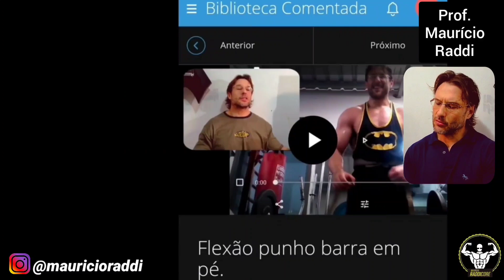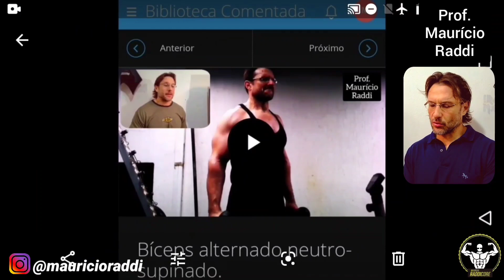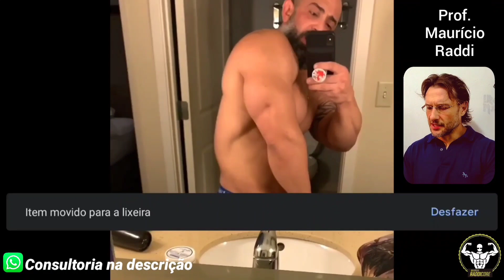Supino halteres perfeito | Guy Cisternino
Cursos disponíveis.

Prof. Maurício Raddi (RADDICORE) CREF 044271-G/SP